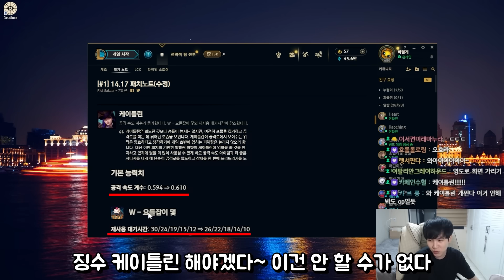요새 스태틱을 누가 가냐?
[장비]
CPU : i5-13500
그래픽 카드 : RTX 4070 TI
RAM : 32GB
모니터1 : 27GP750
모니터2 : ASUS VG 248
마이크 : RODE NT USB
마우스 패드 : 스틸시리즈 Qck Large
키보드 : 제닉스 타이탄 SE
마우스 : 로지텍 G PRO
헤드셋 : GSP 370
스피커 : 프리소너스 E3.5 BT